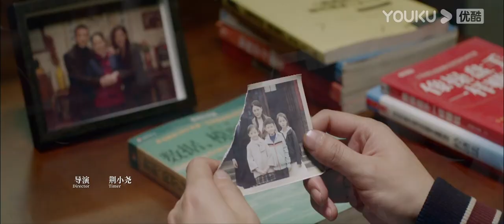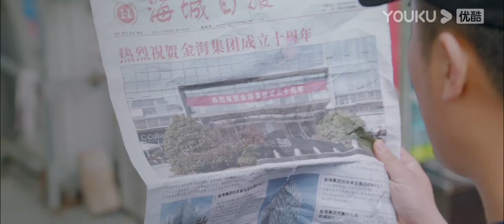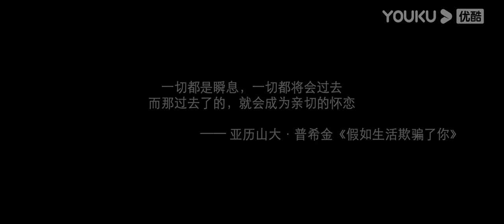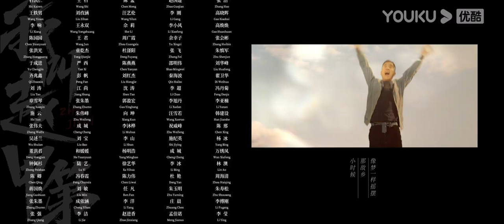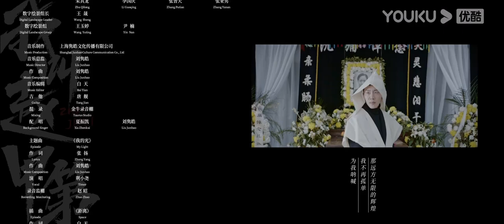MULTISUB 【我叫赵甲第 Zhao Jiadi】EP02 | 金手指大开书写商业传奇 | 贺鹏/杨杏/姚卓君/徐棵二/王姿允/马翼 | 励志都市片 |优酷YOUKU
★集数：30集

0:00 加入优酷会员，精彩抢先看
0:30 Join YOUKU membership to get early access